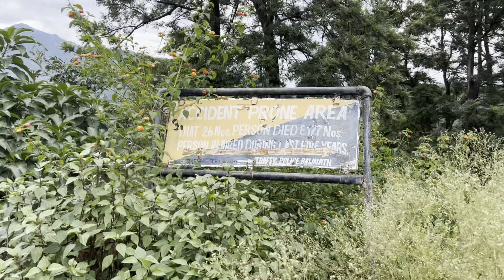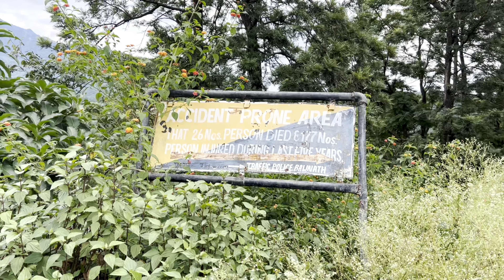EP - 04 Foreigner ke sath hue do do hath 💪 🎶😳😳 || explore the mcleodganj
EP - 04 Foreigner ke sath hue do do hath 🫡🎶😳😳 || Explore the Mcleodganj || ♥️ @Urbandesi1999 @iprince.luthra